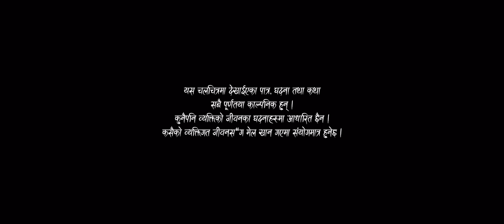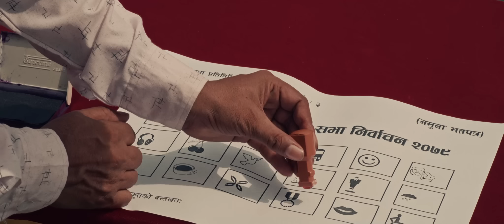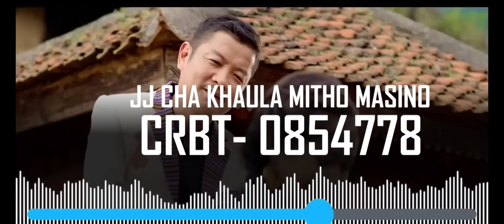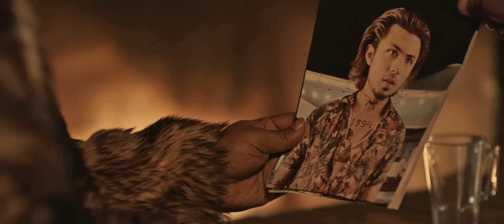2.0 Chhadke | New Nepali Full Movie | Anmol Kc | Robin Tamang | Resha Ale Magar | Lan Scott Clement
2.0 Chhadke | New Nepali Full Movie | Anmol Kc | Robin Tamang | Resha Ale Magar

🎬 Movie Credits:
Cast: Anmol Kc, Robin Tamang, Kamal Mani Nepal, Srijana Subba, Devu Shrestha
►Introducing: Resha Ale Magar, Ian Scott Clement, Santosh Mizar, Afraan Ali, Nigam Shrestha, Chiranjibi Adhikari, Kumar Ghalan, Ravi Chaudhary, Emanuel Rai (Child Mendog)

► Make up: Shyam Baral
► Hair : Minu Shrestha
► Tattoo: Sambhu Pandey
► Drone: Tarjan Limbu
►Dress man: Lok Bahadur Budathoki
► Chief Assistant Director: Ravi Chaudhary
► Assistant Directors: Abinab Ale Magar, Devendra Gurung, Suraj Paudel, Dharmendra Shahi Thakuri, Pavel Xzavier
► Lights men: Sesh Raj Acharya, Bharat Darai, Ashok Shrestha, Basanta Sigdel, Mahendra Shrestha
► Camera Assistants: Narayan Ale Magar, Sanjay Magar, Ram Thapa, Ashish
► Production Managing:  Amit Babu Kunwar, Bikal Singh
► Kitchen: Pradip Tamang, Suresh Tamang, Buddhi Lama, Sushil Magar
► Sound : Nitin Shah
► Art Directors: Nihal Singh Thakuri, Sunil Chaudhary
► Background Score: Jason Kunwar, Niraj Shakya
► Sound Designer: Amit Shrestha
► VFX:  Manoj Shrestha
► Colorist: Kapil Parajuli
► Production Designer: Santosh Mizar
► Editors: Ravi Chaudhary, Lokesh Bajracharya
► DOP: Masco Singh, Rajendra Sapkota
► Action Director: Raj Kumar Uprety
► Distribution: Shree Ram Balaji, FD
► Executive Producers: Nirvana film school, Laxman Kafle
► Producers: Prashant Giri, Dev Kumar Shrestha
► Writer/Director: Nigam Shrestha